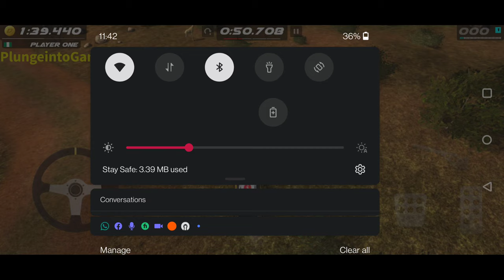Rush Rally Origins